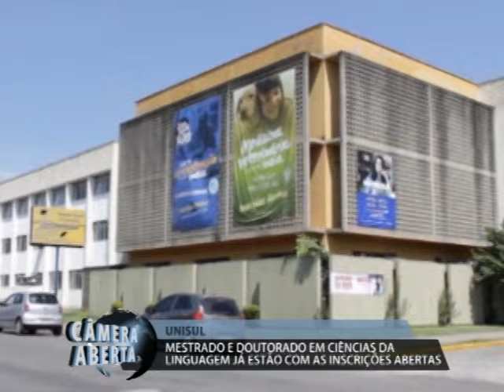Unisul: mestrado e doutorado em Ciência da Linguagem já estão com as inscrições abertas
Estão abertas as inscrições para os programas de pós graduação de Ciências da Linguagem aqui na Unisul. Ao todo são 18 vagas disponíveis para o curso de mestrado e outras 14 para o curso de doutorado.